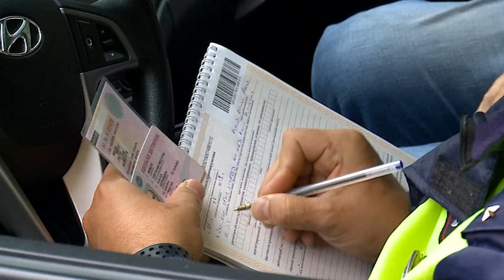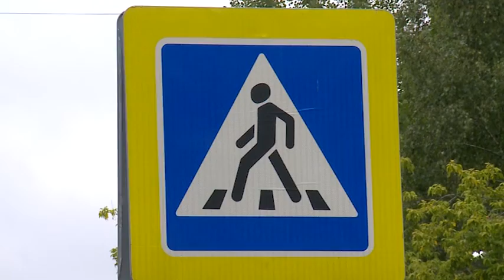(12 +) Осторожно, пешеход!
Сотрудники ГИБДД сегодня провели рейд в ходе которого предупреждали горожан, переходивших дорогу в неположенных местах. Однако оказалось, что пешеходы в нашем городском округе намного воспитаннее водителей.